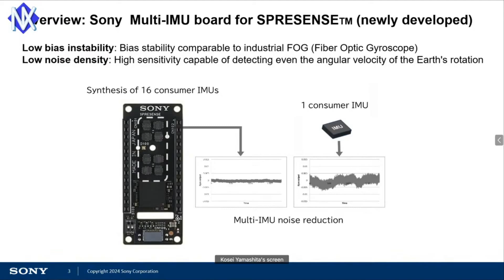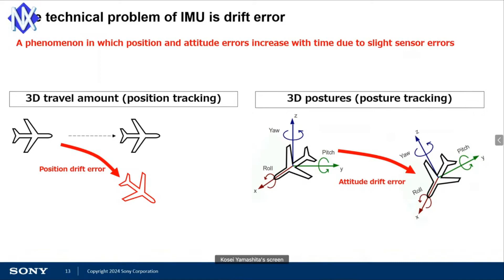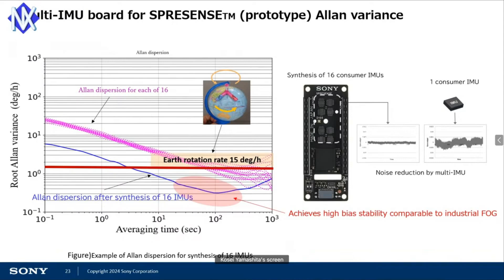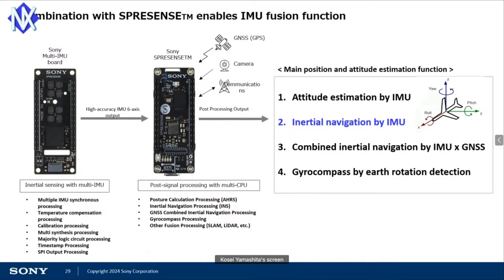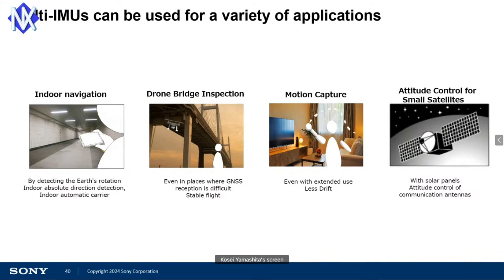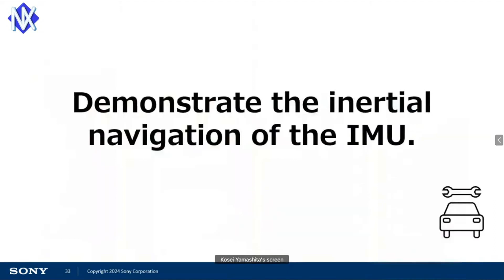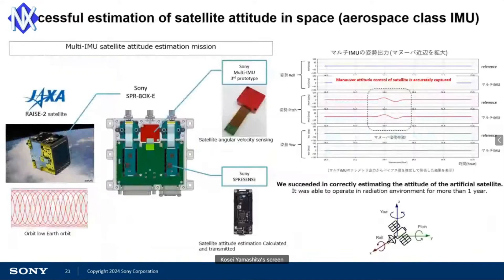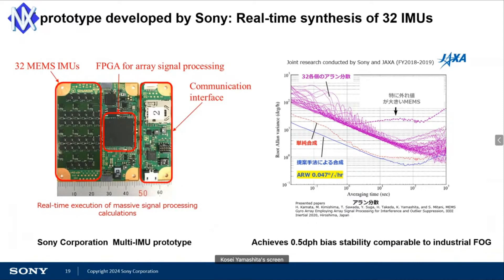Day2: 08 - Development of a compact high precision IMU board for SPRESENSE™ using multi IMU synthesi